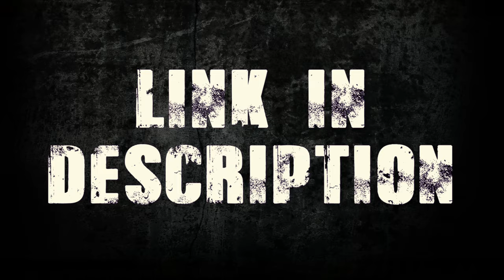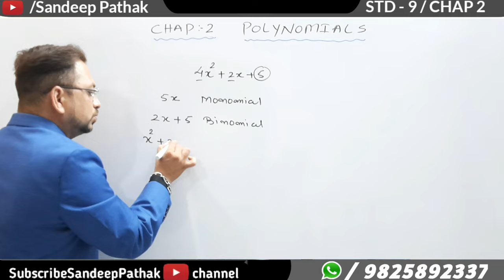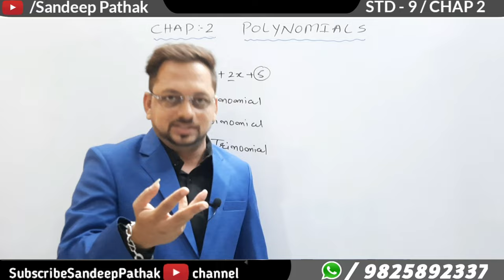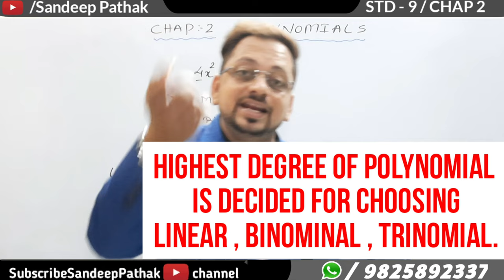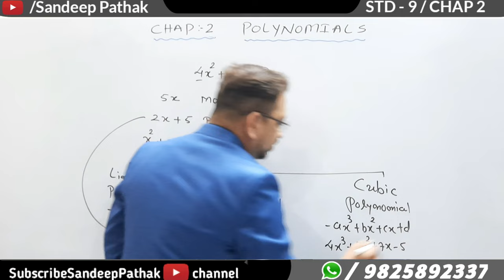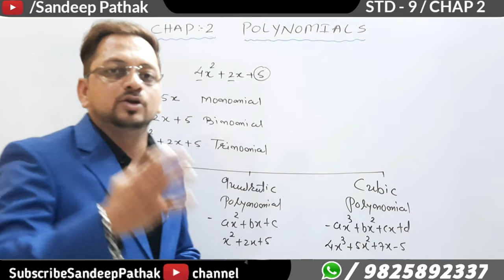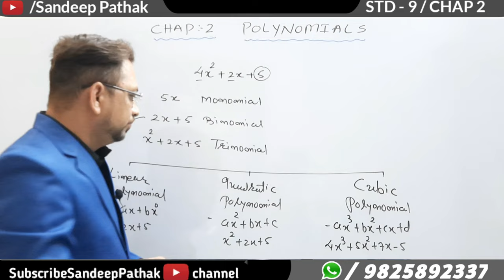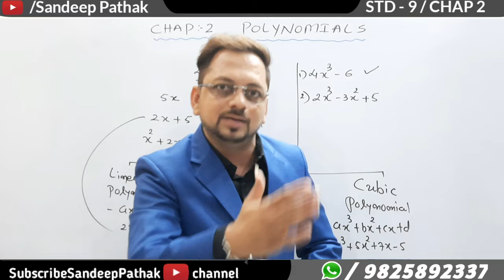🔴Polynomials PART-2 | Std - 9 | By Sandeep Pathak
Hey!
In this video, we are going to learn Maths Second Chapter of class 9 Polynomials. This is the second part of the polynomial chapter series. This only video is enough for you to learn this chapter and become an expert in it. we have covered all the introductory concepts of polynomials.